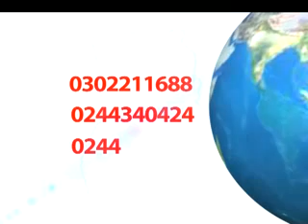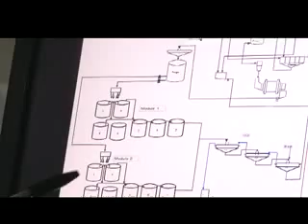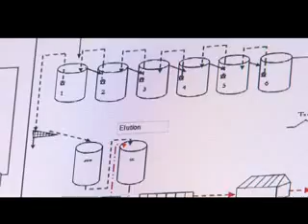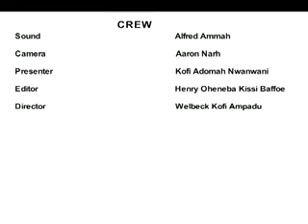HUNTING FOR GOLD - PAMPASO